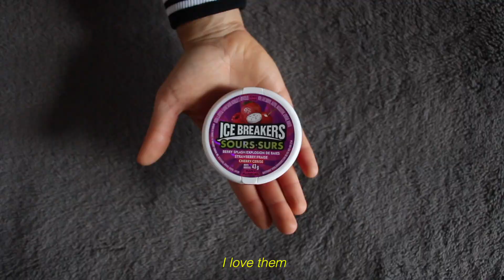Le What's in my bag de Valérie Maltais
C’est par une douce journée d’août que nous avons retrouvée notre ambassadrice, Valérie Maltais à l’Hôtel Gault. Son sac contient mille trésors, entre crèmes, boîtes et pochettes en tous genres. Le clou du spectacle: un petit quelque chose ramené de ses dernières vacances à Hawaï.

Une après-midi bercée par les éclats de rires de Valérie, sa bonne humeur et ses tendres souvenirs.
We met up with our ambassador and speed skater, Valérie Maltais at the Gault Hotel on a hot August day. She showed us the contents of her bag, made up of a thousand treasures, from creams and boxes to pouches of all kinds. The highlight of the show: a little something brought back from her last vacation in Hawaii.

A relaxing afternoon with Valerie’s laughter, her uplifting mood and sweet memories.